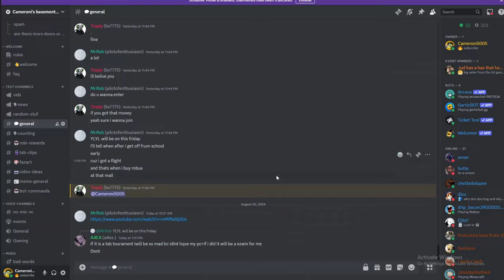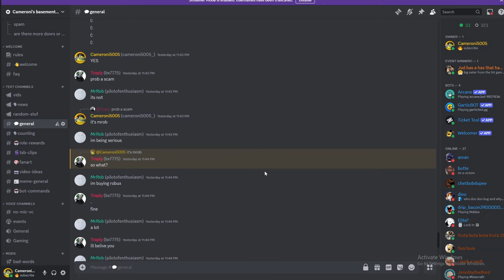Can 6 pros guess the SECRET noob?? | The Strongest battlegrounds